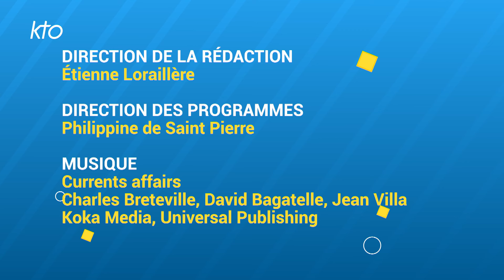Qui sont les nouveaux baptisés en 2024 ?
La Conférence des évêques de France a présenté ce jeudi 27 mars 2024 les résultats de son enquête sur les catéchumènes qui seront baptisés à Pâques.
Quel est le profil des nouveaux baptisés ? Quels sont les éléments déclencheurs de ces demandes de baptême ? Quels enseignements tirer de cette enquête ? Trois questions à Catherine Chevalier, directrice du Service national pour la catéchèse et le catéchuménat de la Conférence des évêques de France (CEF).